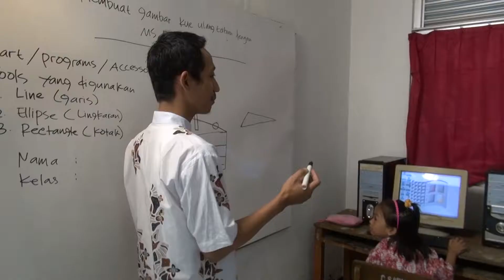2019, Guru Wajib Mengajar 8 Jam sehari